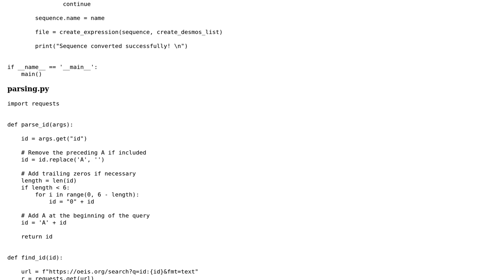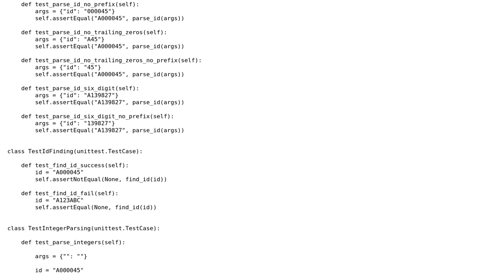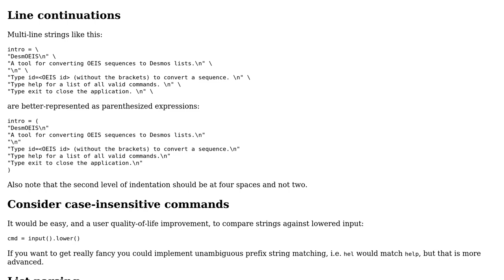Code Review: Tool for converting OEIS sequences into Desmos lists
With thanks & praise to God, and with thanks to the many people who have made this project possible! You are responsible for your own actions.